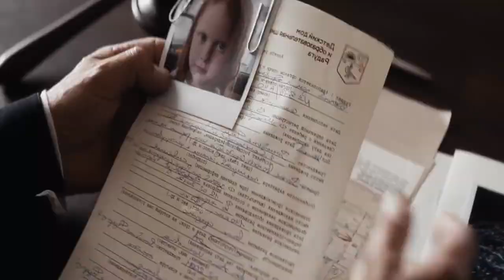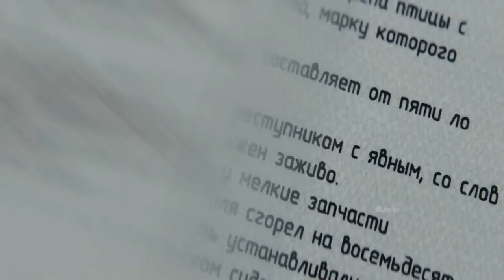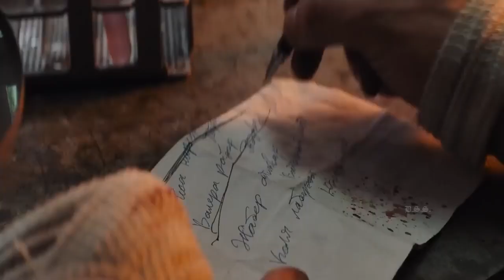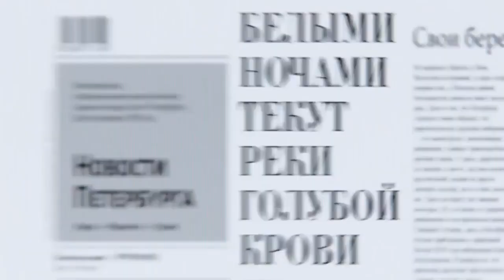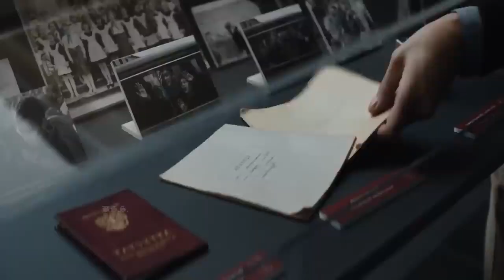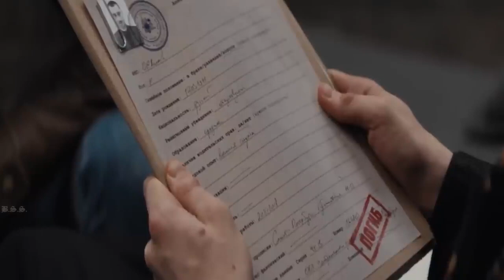Plague Doctor Movie Review/Plot In Hindi & Urdu MAX 090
Credits
Distributed by
Walt Disney Studios
Netflix (International)

Production companies
Bubble Studios
KinoPoisk HD

Directed by
Oleg Trofim

Written by
Artyom Gabrelyanov
Roman Kotkov
Evgeniy Eronin
Vladimir Besedin
Aleksandr Kim
Valentina Tronova
Nikolay Titov

Based on Major Grom by Artyom Gabrelyanov Evgeny Fedotov

Produced by
Artyom Gabrelyanov
Michael Kitaev
Olga Filipuk
Roman Kotkov
Evgeniy Eronin

Starring
Tikhon Zhiznevsky
Lyubov Aksyonova
Aleksei Maklakov
Aleksandr Seteykin
Sergei Goroshko
Dmitry Chebotaryov
Mikhail Evlanov
Oleg Chugunov

Cinematography
Maxim Zhukov

Edited by
Yuriy Karikh
Aleksandr Puzyryov

Roman Seliverstov

Synopsis
Saint Petersburg police major Igor Grom is chasing three bank robbers dressed in red sports suits and disguised as villainous hockey players from the popular Soviet cartoon Puck! Puck![19] He catches them, while causing significant property damage, and gets reprimanded by his superior, colonel General Fedor Prokopenko. Soon after, the trial of "rich boy" Kirill Grechkin begins; he is accused of fatally hitting a girl with his car. Despite the evidence against him, Grechkin is acquitted and the brother of the deceased, Lyosha Makarov, suspects the court of corruption. IT millionaire Sergei Razumovsky, founder of the social network Vmeste, and his friend Oleg Volkov, who grew up in the same orphanage as the deceased girl, are also outraged by the court's decision. At the same time, videos of the Plague Doctor appear on the internet—an avenger in a mask and a combat suit, armed with bombs and flamethrowers, who promises to "cleanse" the city of scoundrels. The Doctor burns Kirill Grechkin to death in his car. After the murder, Oleg comes to Razumovsky and confesses that he was the Doctor. Razumovsky is upset by this, but hesitates to turn his friend in to the authorities. Dubin and Pchyolkina help Grom escape from custody and he goes on the hunt for the Doctor. Meanwhile, the vigilante publishes a new video: he calls on all his followers to fill the streets and lynch anyone they consider to be a villain. Spontaneous pogroms begin in the city. Razumovsky confesses to Igor that in this way, he wants to get rid of not only corrupt officials and rich people, but also his followers, whom he considers to be immoral imitators and misfits; in his opinion, the state will be forced to send troops and kill them, and Razumovsky will subsequently be able to create a "new Petersburg". A fight breaks out between Grom and Razumovsky, in which the Doctor almost wins, but Dubin and Pchyolkina come to Grom's rescue. Razumovsky is neutralized, and Pchyolkina reveals that she recorded his boasting speech, including his nefarious plans. Grom declares to the Doctor that he also sees problems in the country, but considers it unacceptable to solve them by means of murder. Meanwhile, the pogroms quickly subside when a gang led by one of Grom's informants acts against the rioters. Lyosha Makarov, who participated in them, is planning to kill the corrupt judge who released Grechkin. When his grandchildren visit him, however, Lyosha realizes that he is incapable of committing the murder, and spares him. FSB officer Strelkov claims all credit for the apprehension of the Plague Doctor, while Grom is content to spend time with his new friends, Dubin and Pchyolkina.
MAX 090